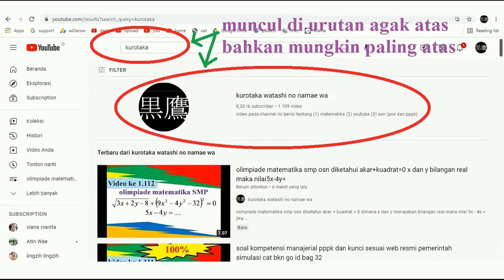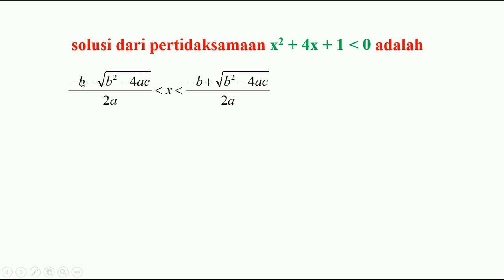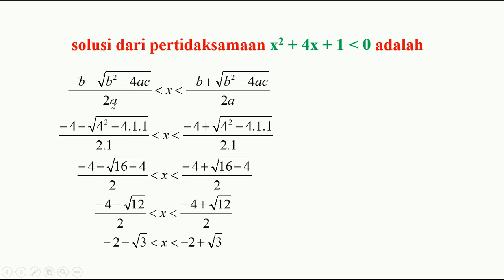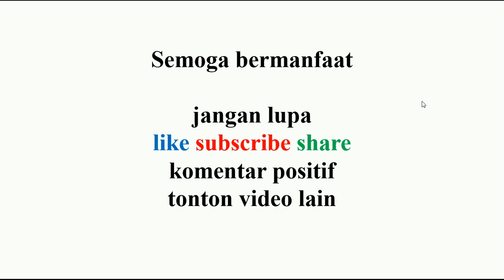solusi dari pertidaksamaan x kuadrat + 4x + 1 kurang dari 0 adalah